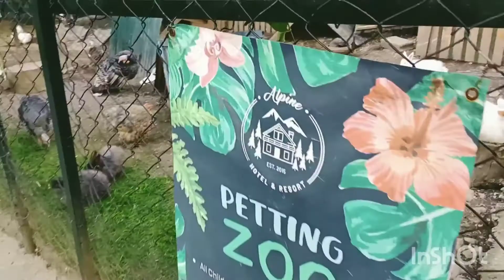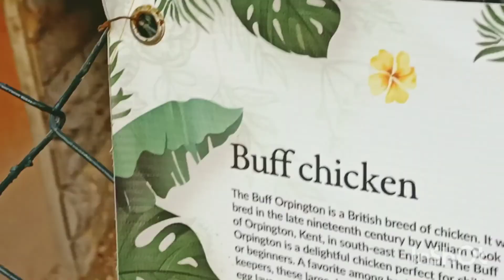Alpine Hotel& Resort in Nathia Gali |best hotel in Nathia Gali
Alpine Hotel Nathiagali is located in Abbottabad. Pipeline Walking Track and Murree Hills are worth checking out if an activity is on the agenda, while those wishing to experience the area's natural beauty can explore Ayubia National Park and Lalazar Park.

Consider a stay at Alpine Hotel Nathiagali and take advantage of a terrace, a garden, and a restaurant.

Additional perks include:

Free self parking and valet parking

Free newspapers, smoke-free premises, and a 24-hour front desk

Luggage storage

Room features

All guestrooms at Alpine Hotel Nathiagali have perks such as 24-hour room service and fireplaces, as well as amenities like free newspapers and minibars.

Extra conveniences in all rooms include:

Heating and portable fans

Bathrooms with showers

LCD TVs with cable channels

Coffee/tea makers and daily housekeeping

See less